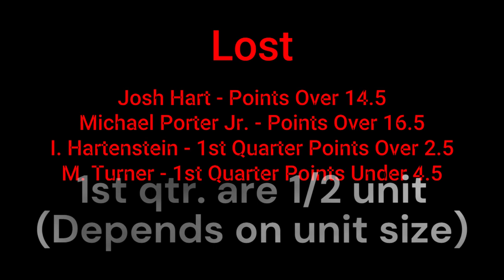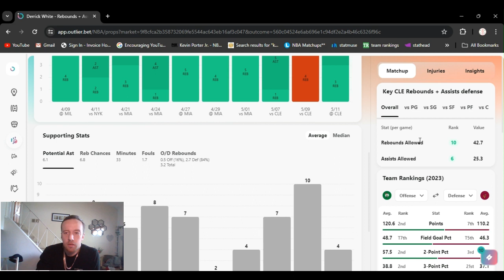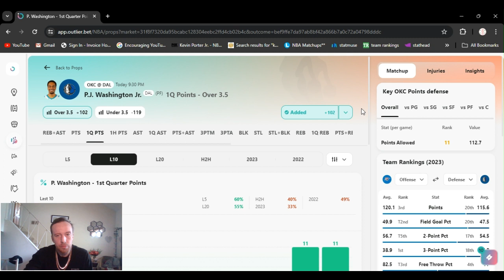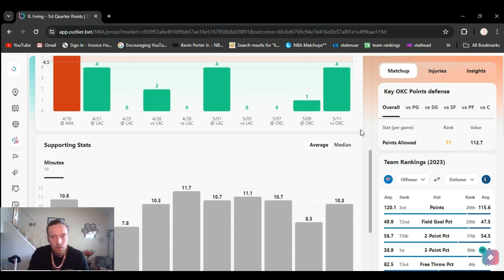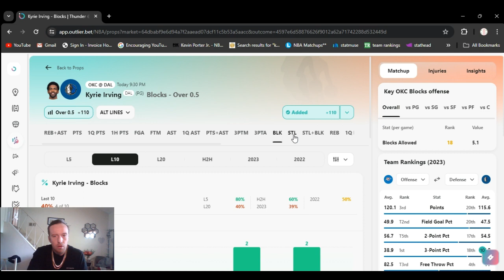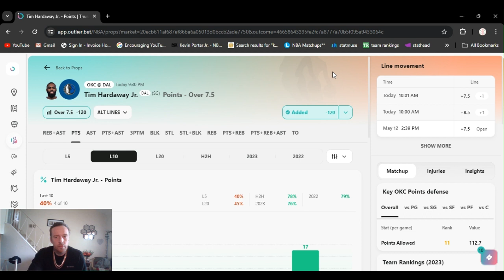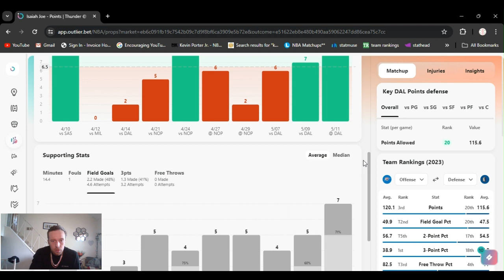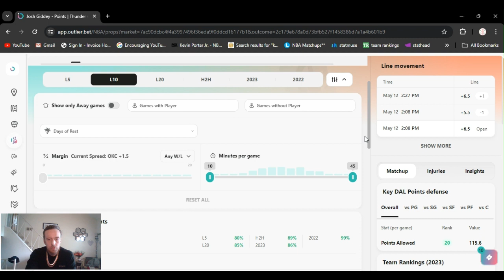NBA player props Today Monday 5/13/24 |10 free Basketball Playoff bets | 8-4 yesterday recap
NBA Player props. Free sports betting picks, tips, knowledge, and techniques | Self help to make money | Learn how to pick and place player props,  moneyline and  spreads in the  N.B.A. N.H.L.  N.F.L & other sports.|  AceMoney-Sportsbook-Robbery |  Learn the fundamentals of sports betting | The importance of Mindset, controlling emotions (don't tilt) Bankroll management, consistent unit size, fading  parlays, using alt lines, line shopping.  consistency week in week out. controlling your losses and wins. I'm an amateur sports bettor, this is my job I bet small amounts and make money to pay my bills you can do it too!